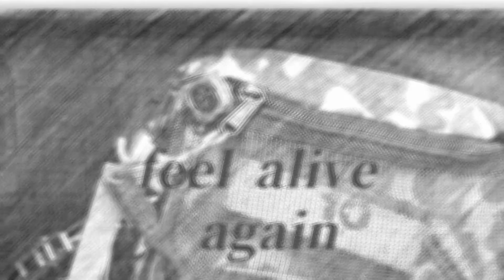自作ロッド Power Test/day2